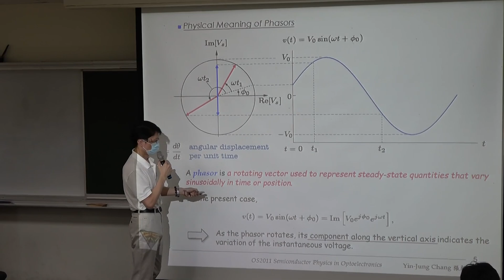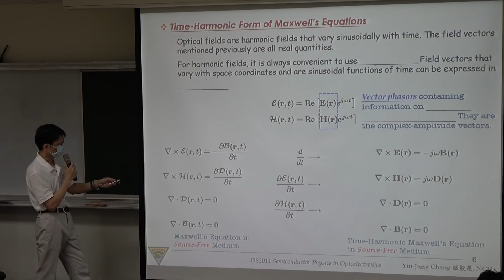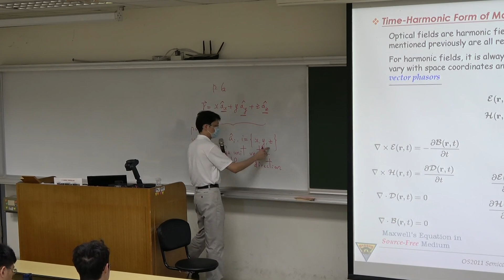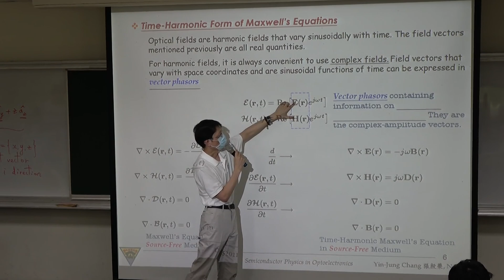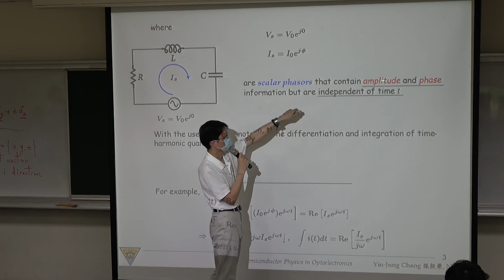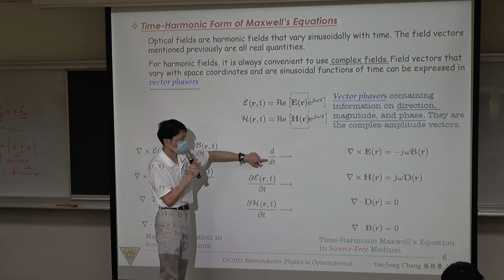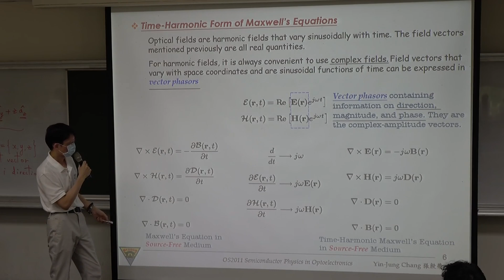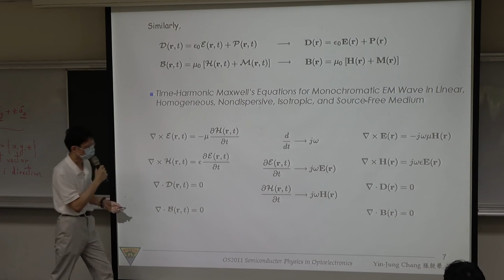Appendix B.2 相量與時間諧波馬克斯威爾方程(2) Review of Phasors & Time-Harmonic Maxwell’s Eqs.(2), 2023 半導體物理基礎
課程影片錄於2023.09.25；複習時間諧波(time-harmonic)時，Maxwell's方程的相量表示式。